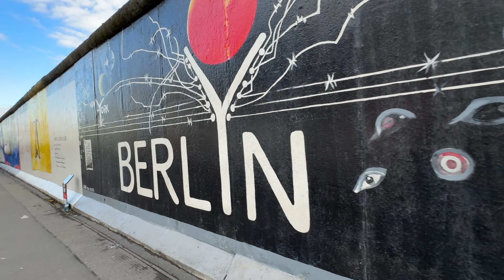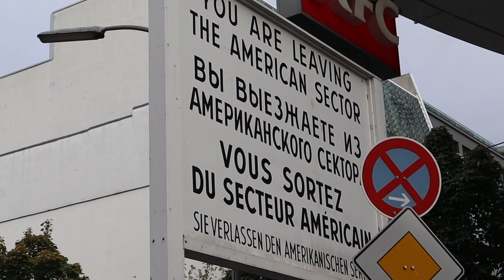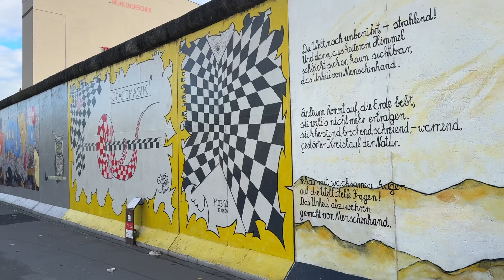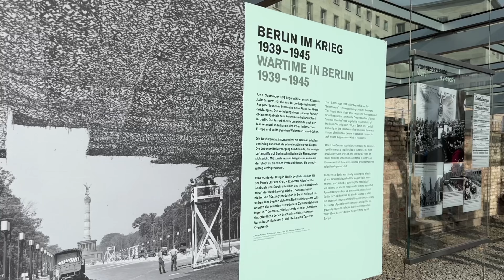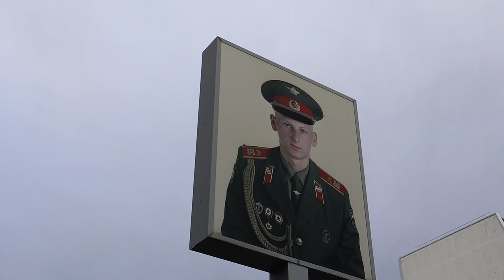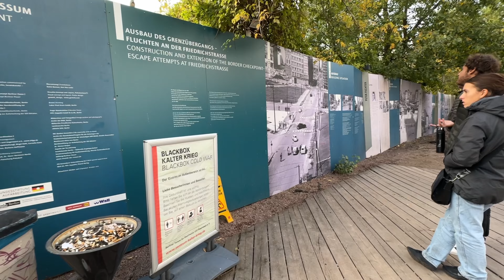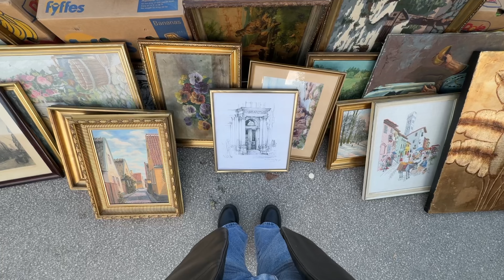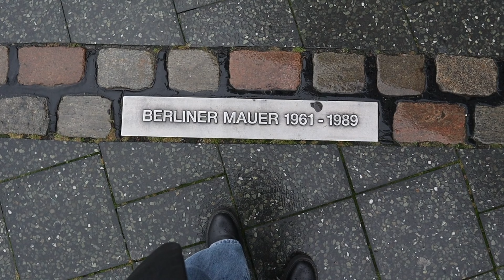Guía de viaje: Un FIN DE SEMANA en BERLÍN 🇩🇪 | ALEMANIA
¿Planeando pasar un fin de semana en Berlín? 🇩🇪 No te preocupes que con sólo dos días puedes alcanzar a conocer algunos de los lugares más importantes de la ciudad, donde podrás aprender de historia y empaparte de la cultura de la capital de Alemania.

En esta guía les entrego información importante de los lugares que visité, donde incluyo el Muro de Berlín, el Memorial a los judíos europeos víctimas del Holocausto, el Museo Topografía del Terror, la Puerta de Brandeburgo, la Isla de los Museos, la Catedral de Berlín y el Mauerpark!

Espero que disfruten de este video donde me enfoqué en dar una perspectiva histórica de los sitios que se enmarcaron en la Segunda Guerra Mundial y la Guerra Fría. Sin duda Berlín es un sitio donde se aprende muchísimo de esta época de la historia, que debemos recordar para no volver a repetir.

Cuéntenme qué les parece el video!